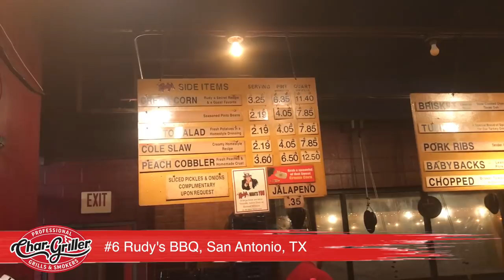#6 Rudy's BBQ San Antonio, TX - Char-Griller BBQ Wars Tour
be sure to sign up for all of the "Food Jack" updates.

here is our scorecard:
#6 Rudy’s BBQ

Jack’s Score
Chicken - 10
Pulled Pork - 0
Pork Ribs - 5
Brisket Bonus - 5
Beef Rib Bonus - 0
Side #1 beans 10
Side #2 potato salad 10
Side #3 coleslaw 10
Appearance 4
Taste 6
Value 10
Total 70

Mitch’s Score
Chicken - 10
Pulled Pork - 0
Pork Ribs - 6
Brisket Bonus - 5
Side #1 beans 5
Appearance 8
Taste 8
Value 10
Total 72

Jack Scalfani has been involved in the entertainment industry his whole life. Dj'ing nightclubs, Radio Disc Jockey, Artist Management and now Youtube Producer/Talent and has his own line of sauces, seasoning and beef jerky sold across America. Born and raised in Southern California, he now resides in Nashville, TN.